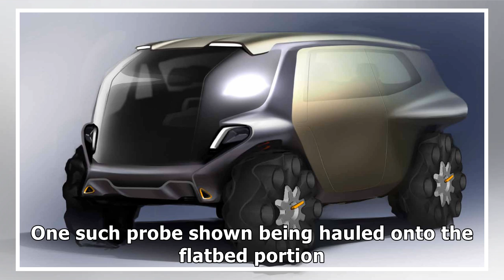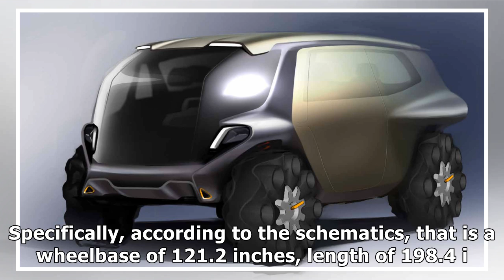THE FUTURE OF TRANSPORTATION -- HERE AND ON MARS